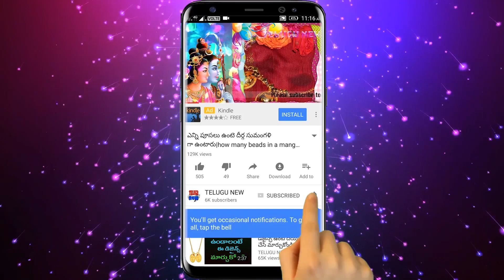రేపు దసరా 7వ రోజు కావున లక్ష్మి దేవి దగ్గర ఎన్ని రూపాయ నాణెములతో ఇలా చేస్తేమో అన్ని కోట్లు వస్తాయి